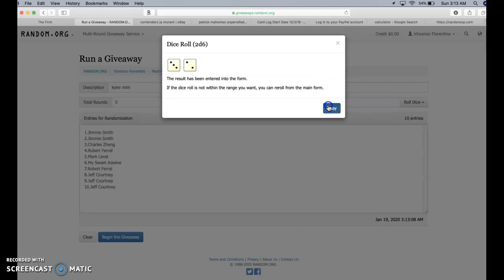kyler mini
thanks